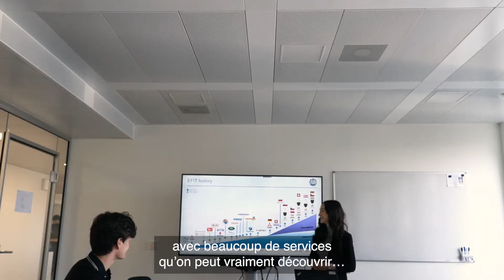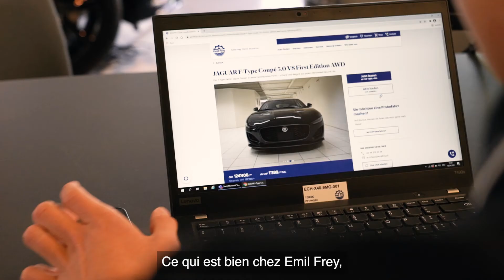Employé/e de commerce